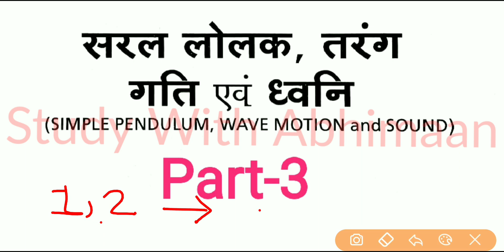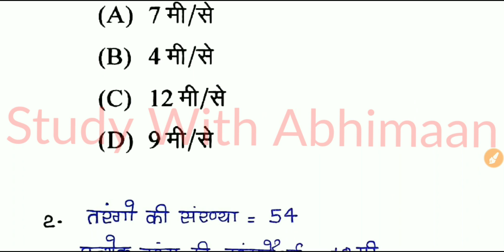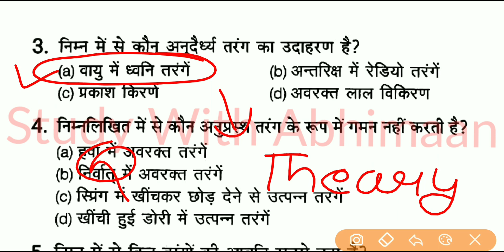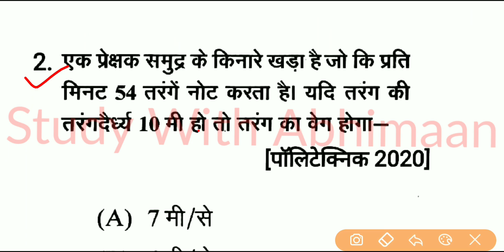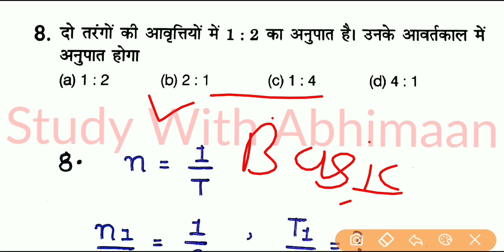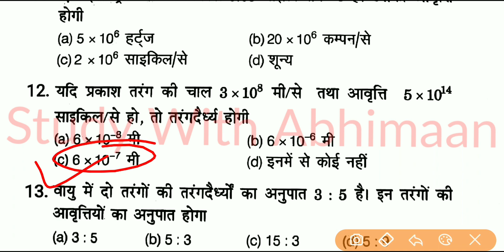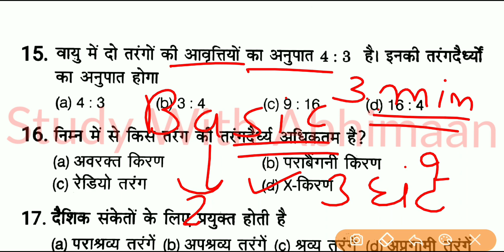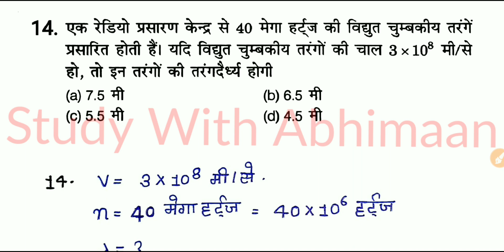Up Polytechnic Entrance Exam Preparation 2021 Physics Chapter 9 Simple Pendulum Numericals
Watch Here: Up Polytechnic Entrance Exam Preparation 2021 Physics Chapter 9 Simple Pendulum, Wave Motion Part-1

Watch Here: Up Polytechnic Entrance Exam Preparation 2021 Physics Chapter 9 Simple Pendulum, Wave Motion Part-2